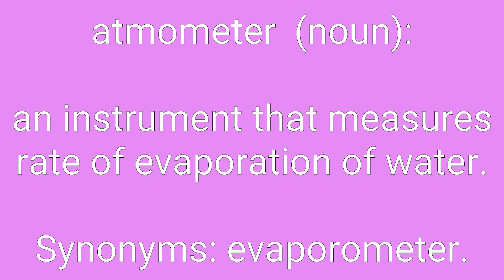Atmometer Definition & Meaning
Definition of atmometer in English. Meaning of atmometer in English. Example of atmometer. Synonyms of atmometer. Spelling of atmometer. How to pronounce atmometer.

atmometer means:
1. an instrument that measures rate of evaporation of water.